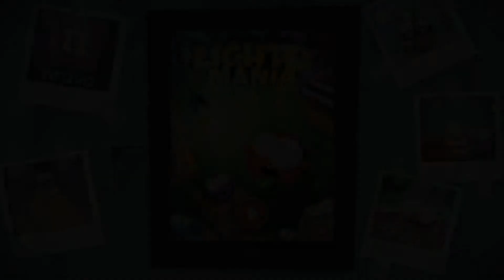Lightomania - Official Trailer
Meet a thrilling puzzle game about two fuzzy thieves, who are addicted to light and are stealing all bulbs on their way!

Get ready! Lightomania is spreading around the world!